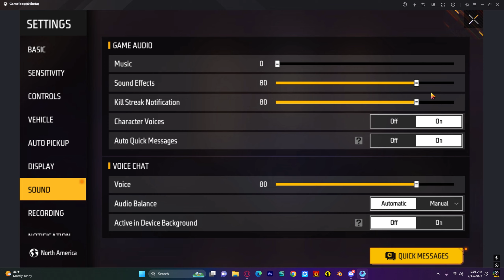*First WIN* Free Fire After 5 Years(Friends)